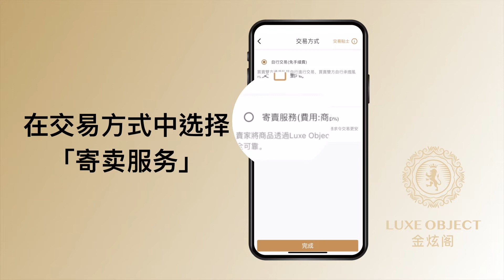如何在 Luxe Object 寄卖收藏品？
1.按照出售的步骤将收藏品进行登记；
2.在交易方式中选择「寄卖服务」；或者从商品管理，选择要寄卖的收藏品，
然后点右上角「...」，选择「申请寄卖」；
3.客服将会联络您，并提供寄卖服务。
4.当寄卖的收藏品出售后，我们会把款项转账到您的银行户口。

Luxe Object 金炫閣

藝術、文化、品味、生活
Art, Culture, Taste, Life

全球奢侈品、收藏品、藝術品買賣平台
Worldwide Luxury, Collectibles & Art Marketplace

App 應用下載
App Store：